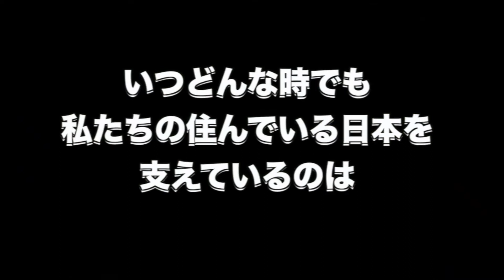【防衛省】無人偵察機グローバルホーク配備に向け、北への警戒監視強化が狙いなのか？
UCMhxUeHxYbae3EYHfmCVtXg

aa

【ネタは無尽蔵】狙撃観測員用の観測鏡がライフルスコープより低倍率だった話

【真似になってないよそれ】有志連合には参加せずホルムズ海峡に部隊派遣へ【韓国政府】

【えっ、普通のガラスだったの？】河野防衛相が護衛艦に防弾ガラスなど常設を検討へ【海上自衛隊】

【中東派遣】海上自衛隊のP-3C哨戒機部隊が任務を開始！海賊対処の別部隊と交代！

【半島情勢】米空母が3隻集結！中国を牽制しながら北・イランで問題が起きれば即対応可能な多目的の布陣